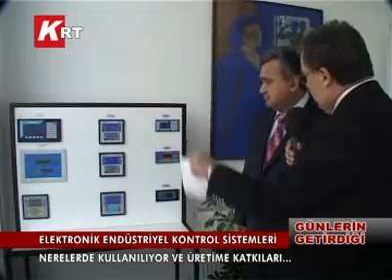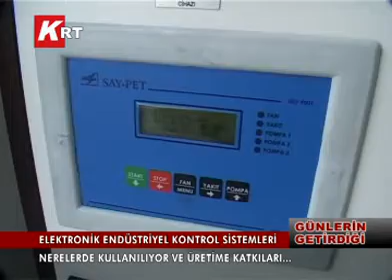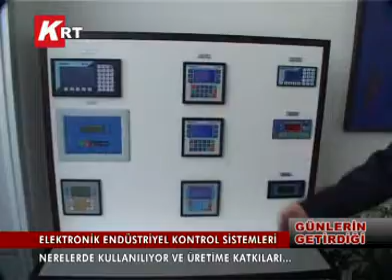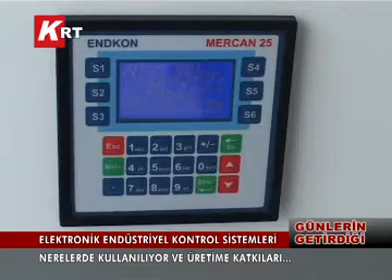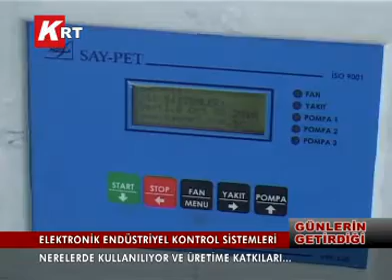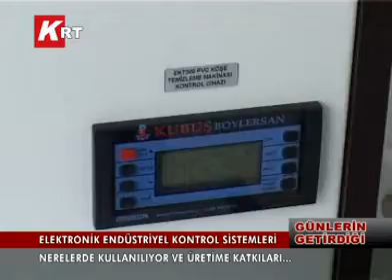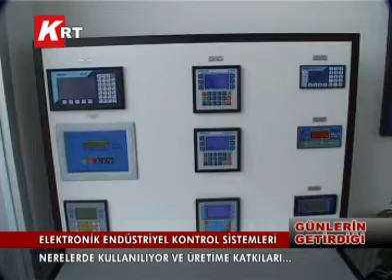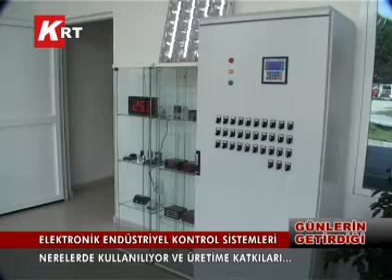GÜNLERİN GETİRDİĞİ 20-04-2012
ELEKTRONİK ENDÜSTRİYEL KONTROL SİSTEMLERİ NERELERDE KULLANILIYOR VE ÜRETİME KATKILARI